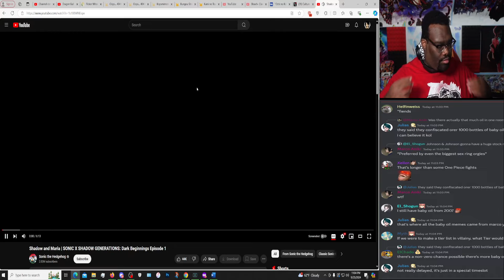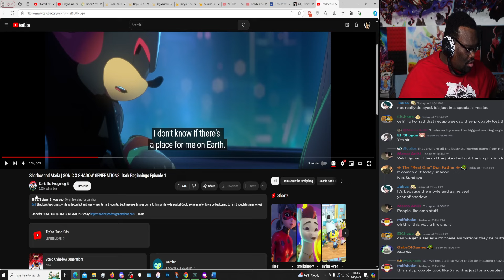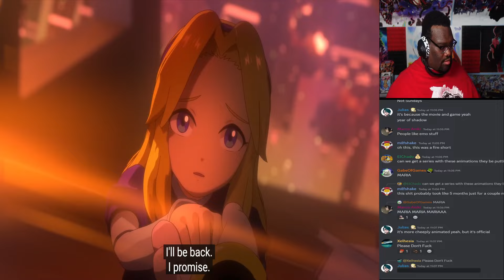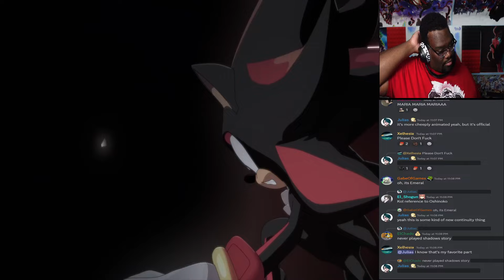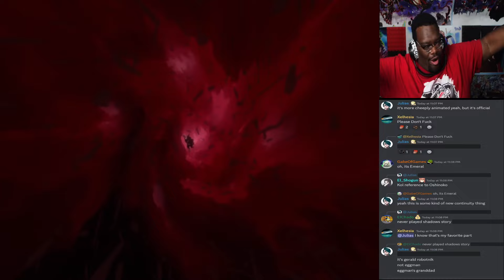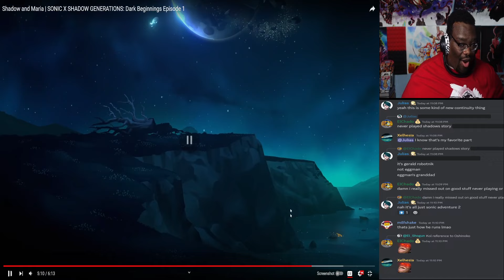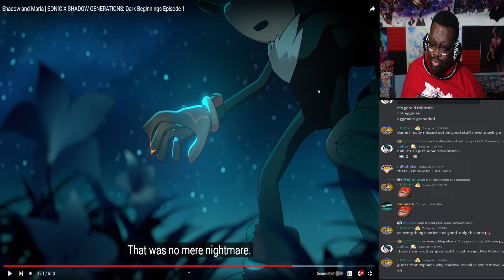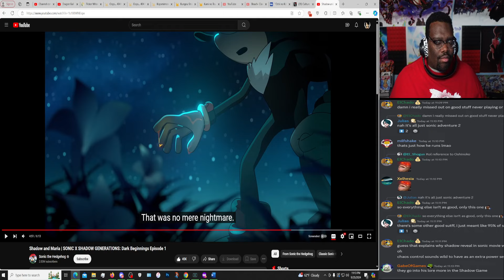THIS LOOKS AMZAZING!! Sonic x Shadow Generations Dark Beginnings REACTION